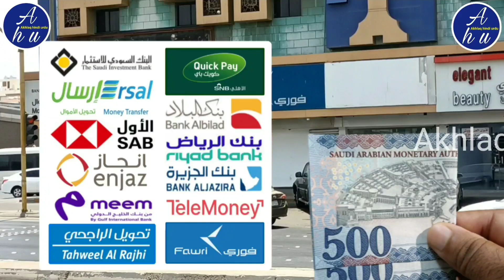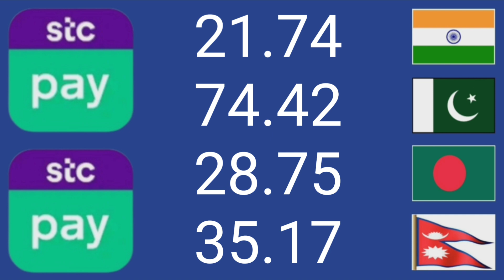today saudi riyal rate | riyal currency rate | saudi riyal rate new | سعودی ریال ریٹ | रियाल रेट आज